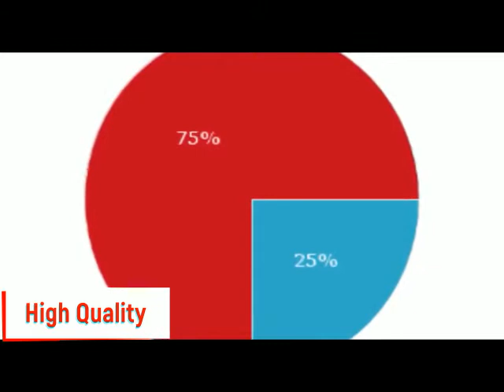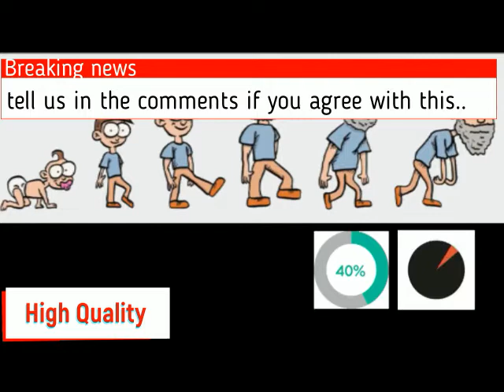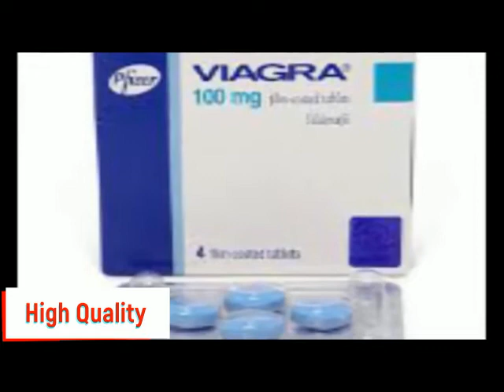Is Excessive Masturbation Responsible for Erectile Dysfunction | Treatment & Causes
? Can Masturbation Cause ED
There's a lot of old wives' tales centered around masturbation. According to myths, it can make a man go blind, yield the hairiest of hands, and even make a penis fall off. One of the newer concerns having to do with the fine art of self-pleasure is the question: Can masturbation cause ED? ED, long name: erectile dysfunction, is something many men deal with at some point in their life, whether temporarily or chronically. Let's learn a bit more about erectile dysfunction and if there is a connection between ED and masturbation.

Excessive masturbation and sexual dysfunction? Does Masturbation cause Sexual Disorders? Find out if masturbation can cause sexual disorder. Can masturbation cause sexual dysfunction? Can masturbation cause erectile dysfunction? Can masturbation cause premature ejaculation? masturbation, effects of excessive masturbation, excessive masturbation, over masturbation, masturbation good or bad, masturbation addiction For a long time, the relationship between masturbation and sexual disorders has been speculated upon. A large number of people believe in the myth that masturbation can have an adverse impact on the blood flow of the penis or nerves of the penis. Hence, often people ask questions like, can excessive masturbation result in erectile dysfunction, can excessive masturbation result in premature ejaculation, can masturbation cause infertility. In fact, there has been a lot of curiosity about the possible side effects of masturbation. So, what does the medical science say, ‘can masturbation cause sexual disorders’ or are the two unrelated? The more basic question is ‘are there any side effects of masturbation’. In this video, Dr Praveen Tripathi, who is a senior sexual disorders specialist, discuss the relationship between masturbation and sexual dysfunctions. Dr Praveen Tripathi (MBBS, MD, c-TMS, Harvard Medical Centre) is a senior sexual disorders specialist Web Email- , Sexualsolves is a medical platform which imparts scientific and medically accurate information about the sexual disorders and their treatment. for more information Dr Praveen Tripathi is a renowned psychiatrist who practices in Delhi-NCR. He did his MBBS from University College of Medical Sciences (UCMS, Delhi) and MD (Psychiatry) from the prestigious Institute of Human Behavior and Allied Sciences (IHBAS, Delhi). He also underwent training at the world-renowned Mount Sinai School of Medicine, New York, USA and Kansas University Medical Centre, Kansas, USA. He is one amongst the few Indian doctors who have cleared the prestigious United States Clinical Skill examination that evaluates a doctor's clinical competency. Dr Tripathi underwent training in the use of transcranial magnetic stimulation therapy from Harvard Medical Centre, which is the topmost medical college in the USA.